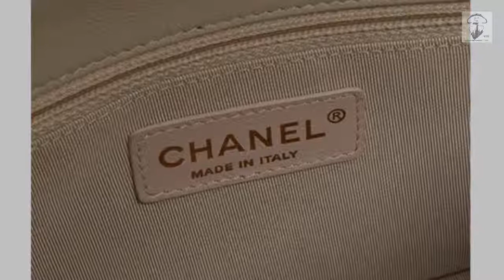VDB CHANEL PEARL WHITE MADEMOISELLE CHEVRON CHAIN SHOULDER BAG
Chanel Pearl White Mademoiselle Chevron Chain Shoulder Bag
PRICE - £5024
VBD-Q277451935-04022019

Don't forget to join in our Telegram Channel for new arrivals!